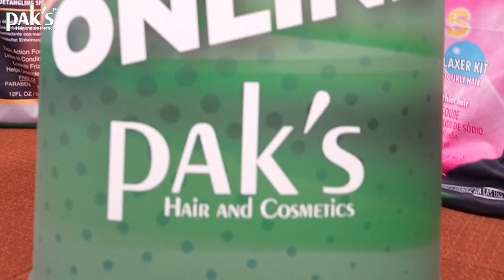Strengthening beauty trade ties with Jamaica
We had the distinct honor of welcoming two esteemed guests to our warehouse – the Jamaican Minister Of Investment, Industry & Commerce, Hon. Aubyn Hill, and the British High Commissioner to Jamaica, Her Excellency Judith Slater. It was a privilege to host such distinguished individuals, and we are truly grateful for their visit.

Our CEO, Peter Mudahy, led an engaging and insightful discussion that revolved around the vital theme of fostering trade collaboration between our two nations and the outstanding impact of Jamaican resources on the global beauty industry.

The highlight of the visit was undoubtedly the tour of our warehouse facilities. We had the pleasure of showcasing the wide array of brands we stock, with a special emphasis on products from Jamaica.